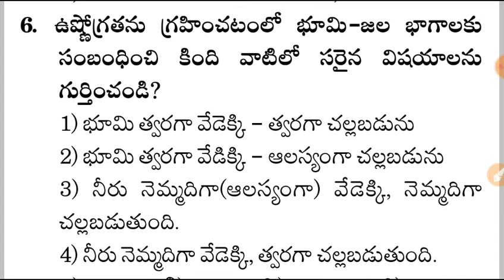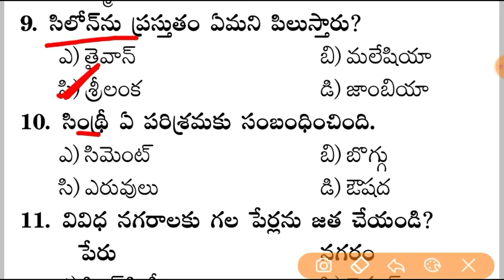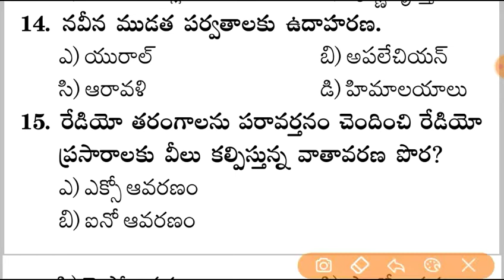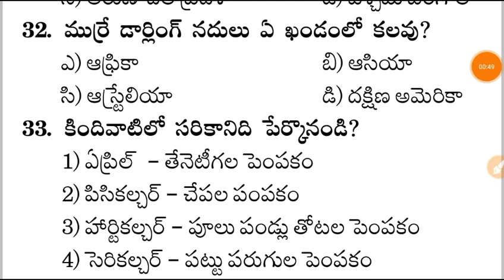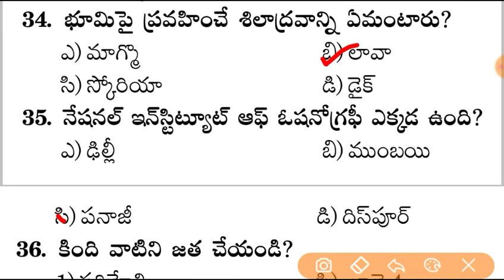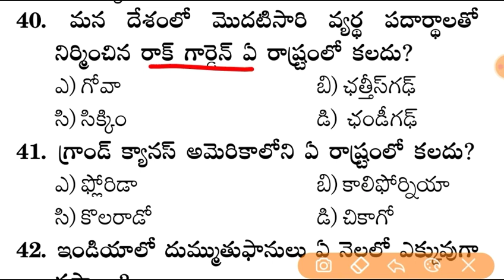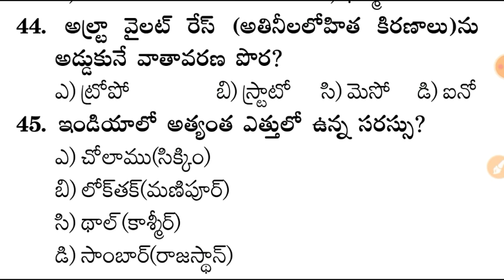Indian Geography Model Paper 76 in Telugu for RRB NTPC, DSC ,SI & Police Constable,Group 2,3,4